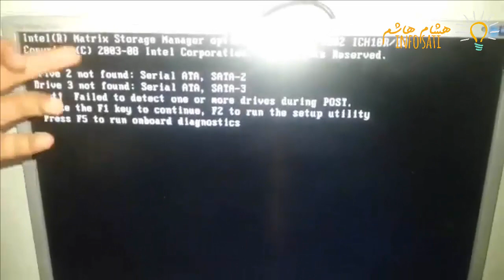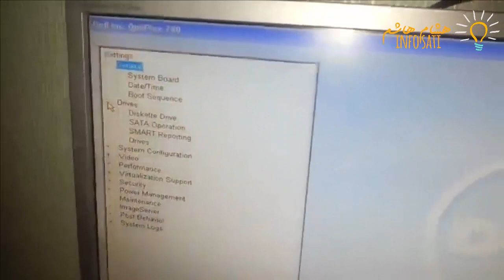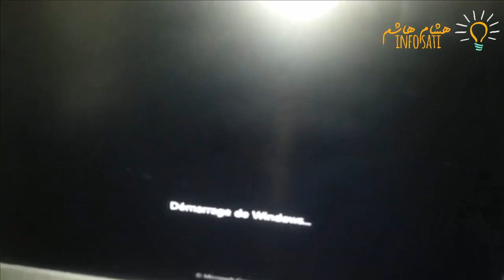حل مشكلة إلغاء امر F1 الذى يظهر قبل الاقلاع للويندوز Press F1 to continue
كيفية حذف  Press F1 to continue
طريقة إلقاء امر f1 عند بدية تشغل الكمبيوتر